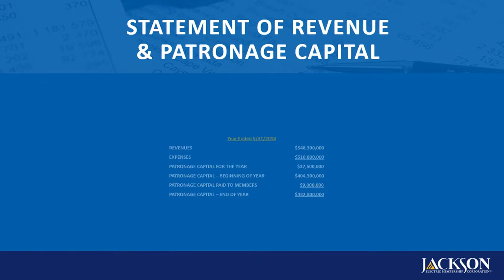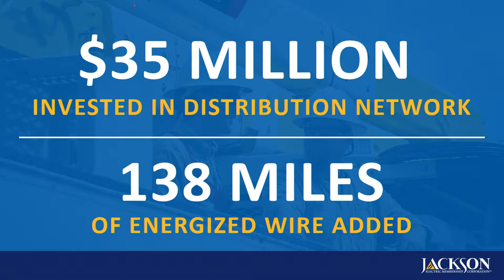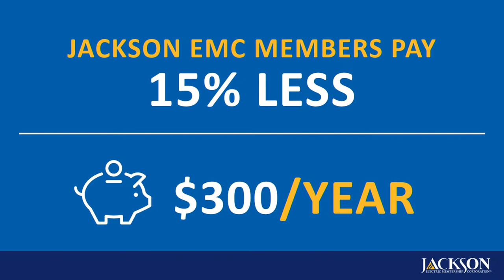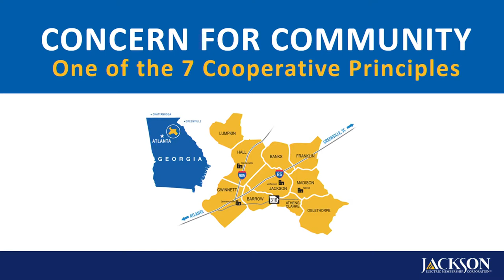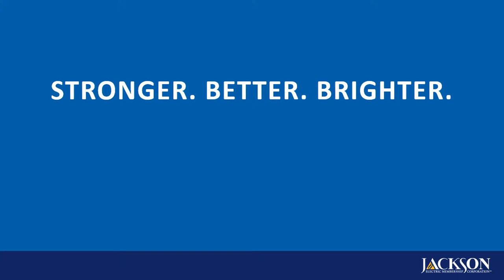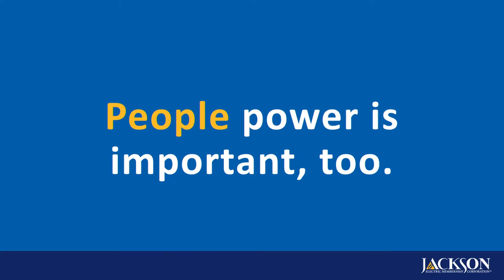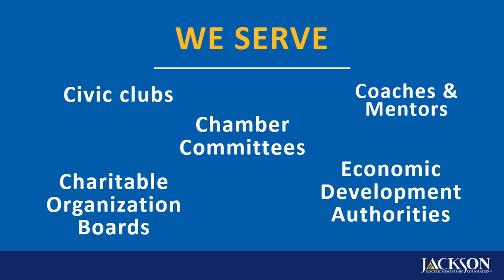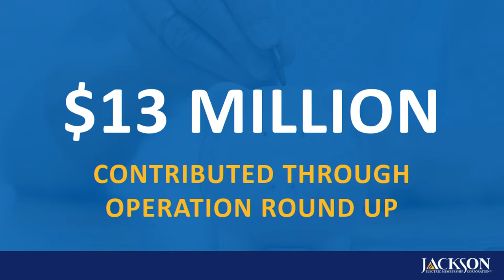Jackson EMC's 2018 Annual Meeting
Jackson EMC held its 2018 Annual Meeting of Members on Thursday, September 27. View the business portion of the meeting here.